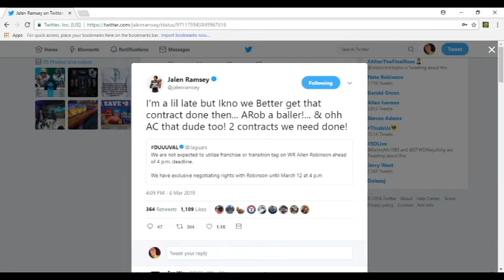Jacksonville Jaguars Elect Not to Use its Franchise Tag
PSN:bortlekombat5
Thank you guys a bunch for watching my videos! You have no Idea how much it means to me. It's my dream to work for ESPN I feel as if I'm getting closer one video at a time!